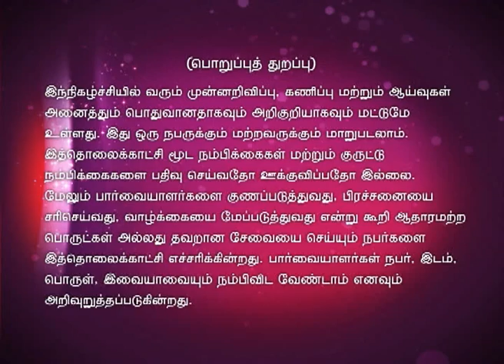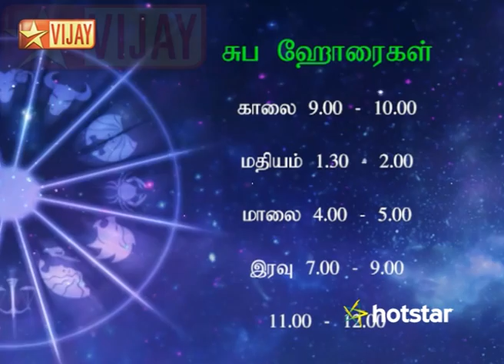Intha Naal 07/01/15